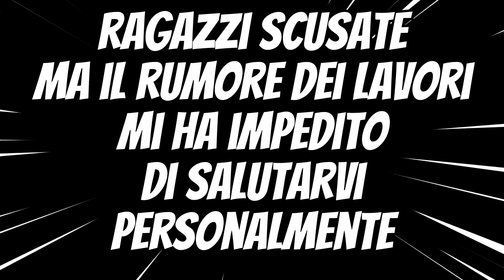Pulisco casa/ finalmente ho fatto un'esame molto importante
Ragazzi Eccomi con un nuovo video motivazionale oggi vi mostrerò Come pulire casa velocemente non è stato mai così facile, quindi insieme ci motiveremo, perché l'autunno sta arrivando quindi dobbiamo affrontare le prime pulizie autunnali. insieme ci motiveremo e ci daremo la giusta forza e carica positiva e in più vi mostrerò dei prodotti a me nuovi quindi li Proveremo insieme e faremo la recensione di queste novità.